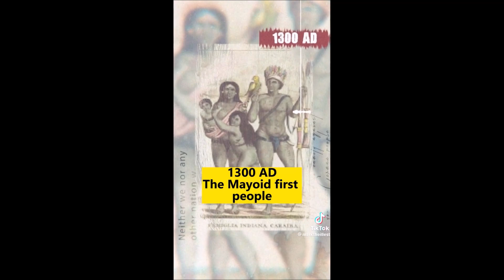021: T&T Indigenous And Colonial History - TT50plus Toronto